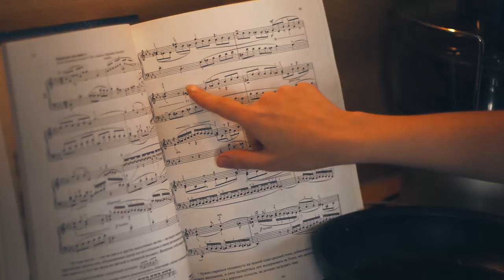CHOCOSLAYC & THE KVIK - Omelette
Chocoslayc: "Мы сделали это! В связи с тенденциями в поп и соул музыке, мы немного отошли от старого-доброго метала, углубившись в сладкие, ласкающие ухо гармонии, традиционной, джазовой школы, сливающейся с нежным, убаюкивающим звучанием гитары на чистом звуке!"